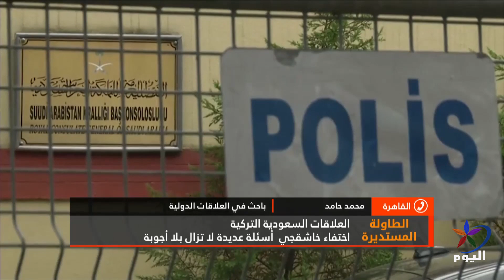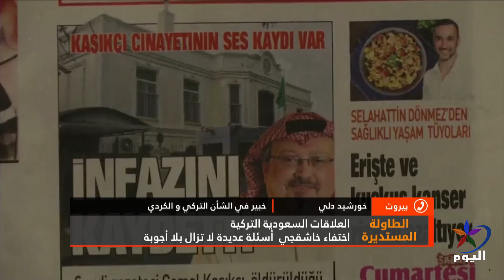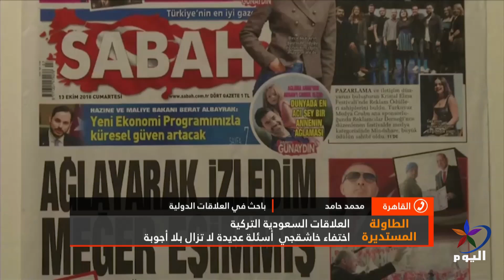اختفاء خاشقجي أسئلة عديدة لا تزال بلا أجوبة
القاهرة /محمد حامد
باحث في العلاقات الدولية

بيروت /خورشيد دلي
خبير في الشأن الكردي والتركي